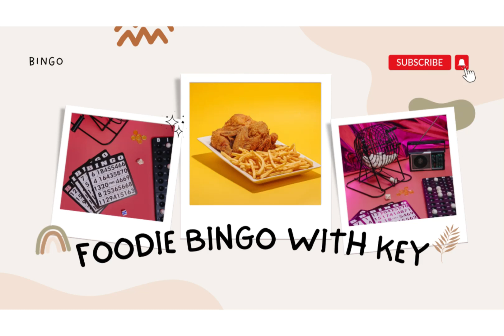Make sure you come out for bingo on Tuesday at 3 PM Eastern time. See you there bring your snacks.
Bingo announcement